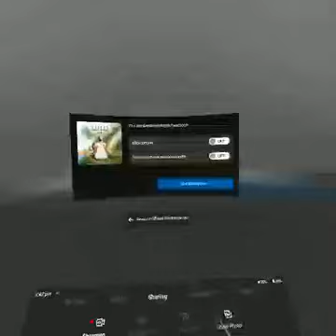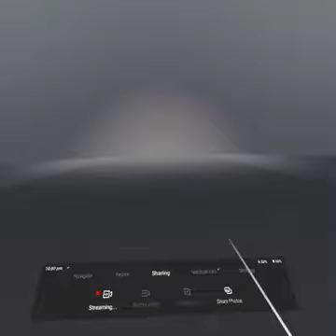Guided Meditation VR - Ripple Island Gameplay Trailer (Oculus Go, Gear VR)